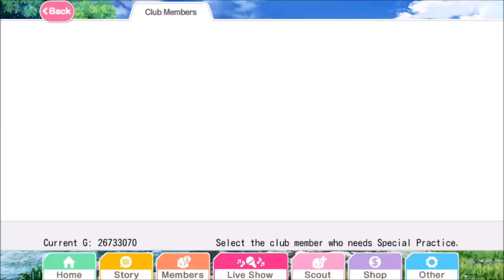NO MORE | Ticket Scouting Compilation October 2018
I can't believe that so much of this stuff even happened this month, wow... So yeah, this is going to be the end of my money spending spree, PLEASE